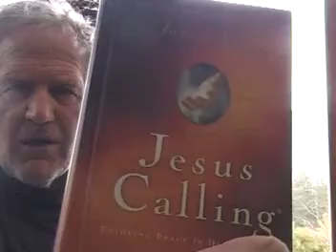124"O GiveThanksToTheLordForHeisGood",OMyGod...YetYouAreHoly,Dwelling in ThePraisesOf Israel"-OurJoy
God's Word: Ps. 107: 1&2; Proverb 24:11; Proverb 3:5-8, 3: 13-24; Psalm 23; Ps. 22: 1-3, 7&8, 16-18.